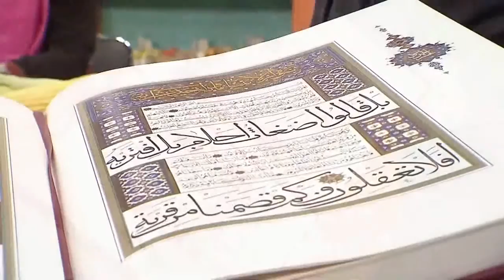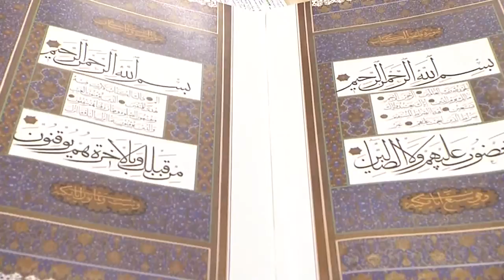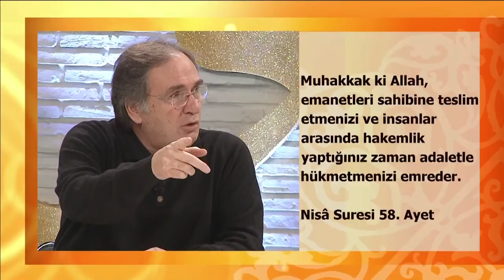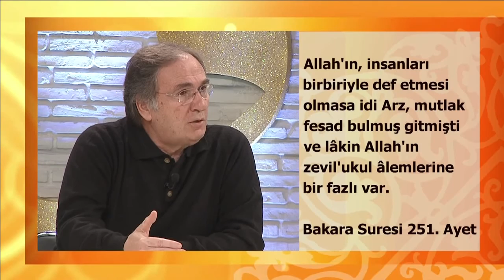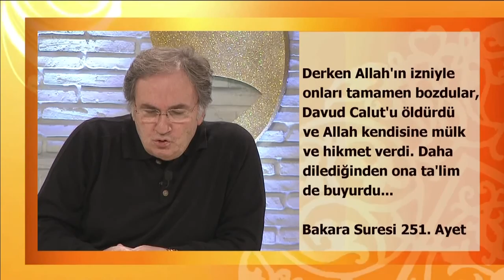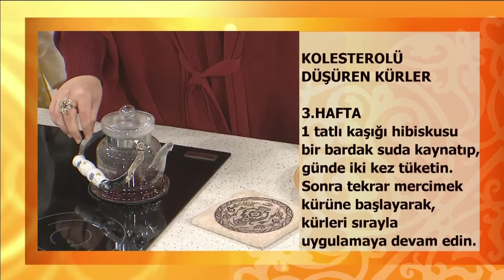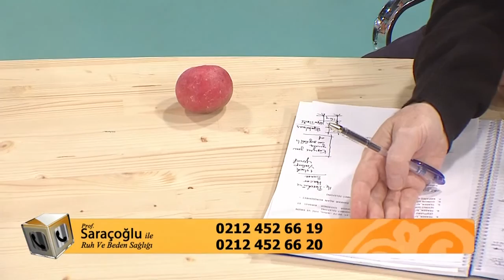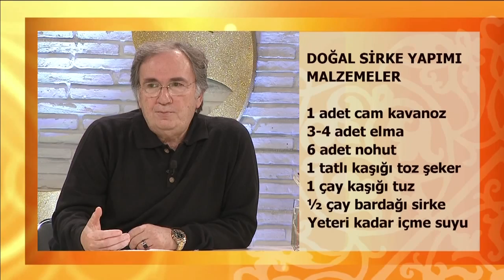İbrahim Saraçoğlu ile Ruh ve Beden Sağlığı - 26.10.2014 - DİYANET TV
Prof. Dr. İbrahim Saraçoğlu İle Ruh ve Beden Sağlığı 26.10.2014 - DİYANET TV